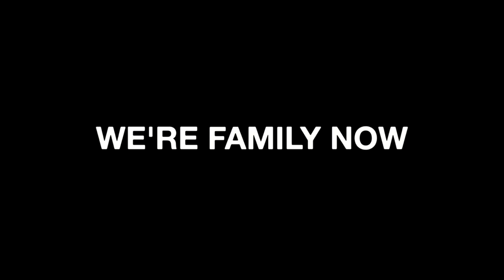We're Family Now (TRAILER 2018)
Steve is a well-to-do father with a heart as big as the land he calls home. When he and his only son Paul decide to adopt Esta, things start to change for them. Faced with some big decisions, this unlikely trio must learn to work together as a family.

Director // Nathaniel Kelly
Assistant Director // Thomas Midena
Production Assistant // Maxwell Conaghan
Music // Thomas Field

Starring // Joseph Baronio, Journey Kelly, Phil O’Brien
with Gail Evans, Denis Franklin, Kaye Hall, Ola Klon, Des Staines, Lexi Gregory, Imogen Randazzo, Adam Drake, Victor East, Slavi Gaitt, Sarah Banks, Amy Hetherington, Ryan Riedel and Andrew King